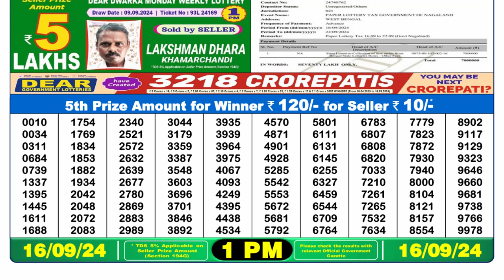✅Today's Nagaland Lottery Sambad 1PM Results | Full List of Winning Numbers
Welcome to your go-to source for the latest Nagaland State Lottery results! In this video, we bring you the official 1PM draw results for today, showcasing the winning numbers and the grand prize. If you’ve a ticket for the Nagaland State Lottery, this is the moment you’ve been waiting for!

🔎 What’s Inside:

• Today's Winning Numbers: Check out the winning numbers announced at 1PM.
• Grand Prize Winner: See if you’re the lucky winner of the top prize!
• Complete Results: View all the prize categories and winners in detail.
📅 Date of Draw: September 16, 2024